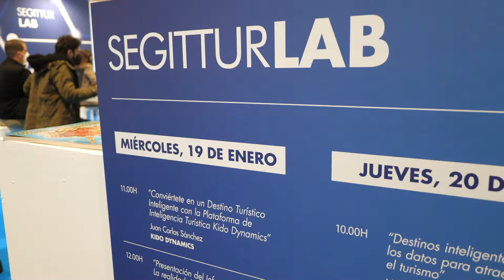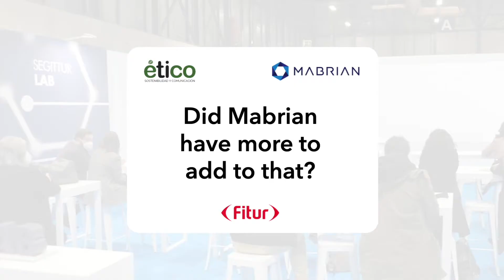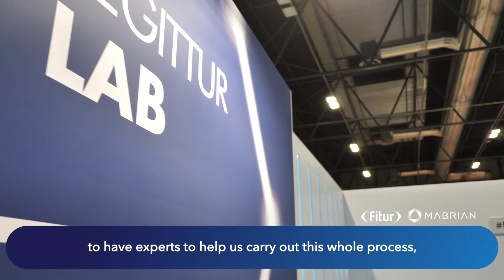Fitur 2022 - Mabrian & ético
Travel intelligence platform for tourism industry. Real time data observatory providing flights data, hotel data, spend data, tourist sentiment and perception data.  Predictive insights for Smart Destinations, Tourist Marketing and Revenue Management.